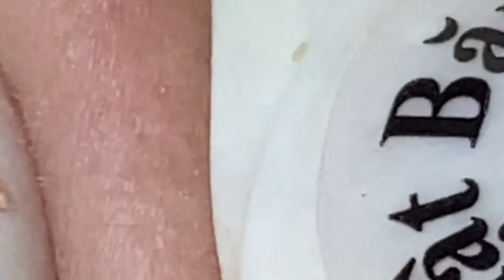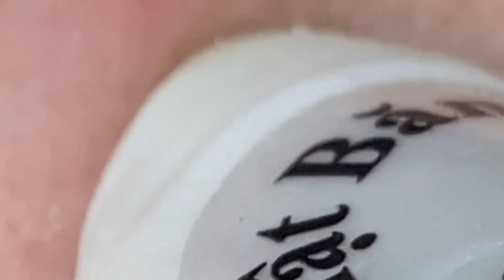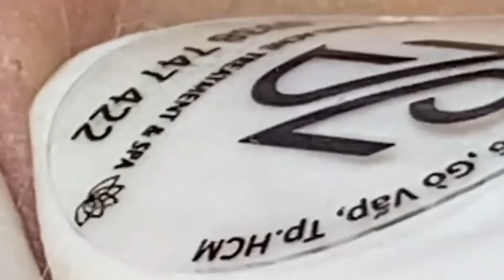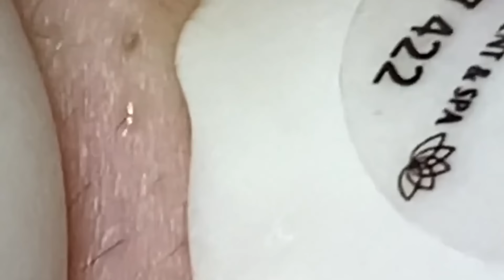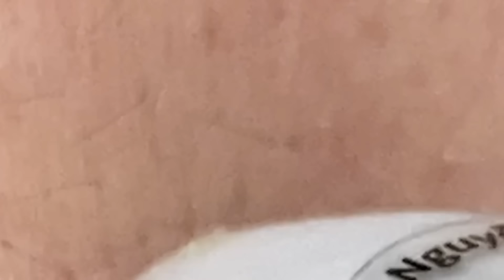وقت العمل على الابواب #1324